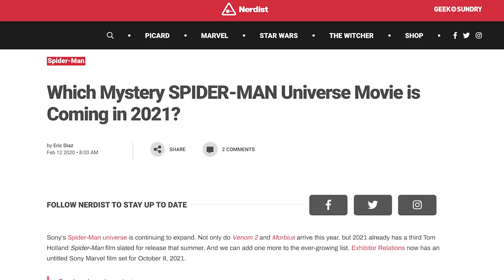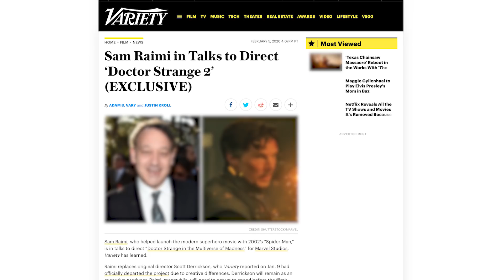MARVEL & SONY: Mystery Movie Teased for 2021? (Nerdist News w/ Dan Casey)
A newly revealed release date for a currently undisclosed title by Marvel/Sony has caught the eye of fans. What could this mystery movie be? Dan swings into action to run down some of the top possibilities in today's Nerdist News.

What movie would you most want to see come out on this date?